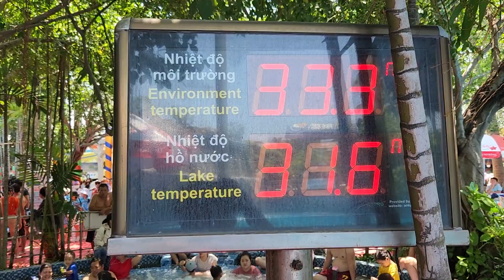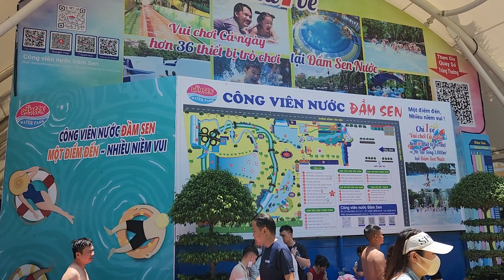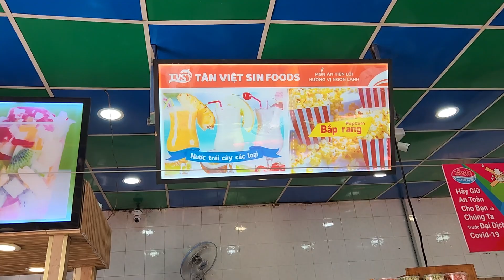Đầm Sen Warter Park